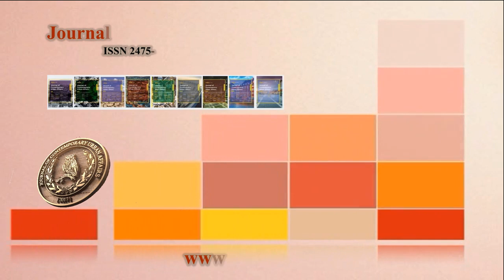VOL3NO3-5 Hidayet Softaoğlu, Dr. Scrutinising Regent Street and Painting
Scrutinising The Production Of Space On The Example Of Regent Street and Painting A Modern Life By The Agencies Of Regency
Hidayet Softaoğlu, Dr.
Royal Central School of Speech and Drama, MA Scenography Graduate, London, UK
Abstract
The main aim of this is to analyse the production of space and how human and non-human entities function as space producers or devices. The scope of this study is the Regent Street from 1818 to 1848. This paper aims to answer the following question: could space be a product that we can produce or what other things involved in this production process? Numerous theorists contribute to the spatial analyses of this historical research. This paper puts special emphasis on the Lefebvrian spatial triad as a methodological decoder along with the Actor-Network Theory (ANT) to analyse the 19th century-Regent Street. The combination of the triad, as well as the ANT, will be deployed as an original tool to analyse spaces with their data; then they will be used to create a spatial map. To do so, visual and written sources will also be used as data to decode and re-map or re-paint the modern life of Regent Street during the Regency Period.
Softaoğlu, H. (2019). Scrutinising The Production Of Space On The Example Of Regent Street and Painting A Modern Life By The Agencies Of Regency. Journal of Contemporary Urban Affairs, 3(3), 51-66.